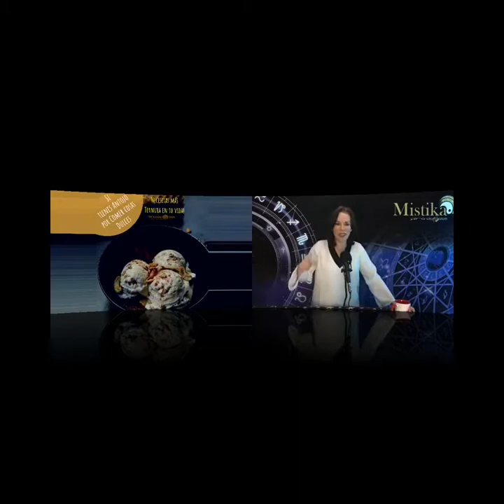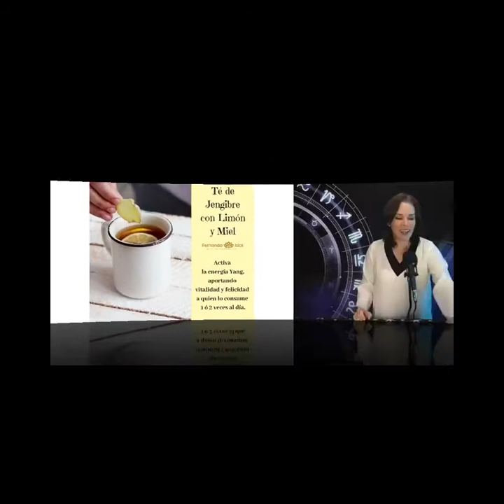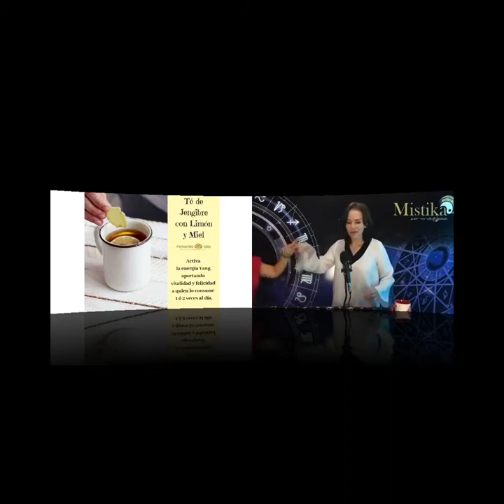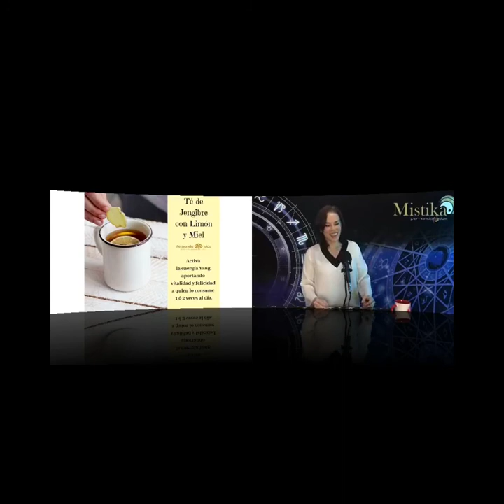Mistikápsula El Jengibre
Conoce los beneficios del jengibre.